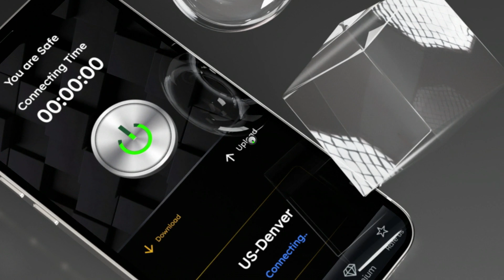Spider VPN - High Speed VPN 2024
Description:

Are you concerned about your online privacy and security? Look no further than Spider VPN! In this video, we'll show you why Spider VPN is the top VPN choice for 2023 and how it can safeguard your digital life.

Spider VPN offers unbeatable protection against cyber threats, ensuring your personal data remains private and your online activities remain secure. Whether you're browsing the web, streaming content, or connecting to public Wi-Fi, Spider VPN has you covered.

In this video, we'll explore Spider VPN's features, including its cutting-edge encryption, global server network, and user-friendly interface. We'll also demonstrate how easy it is to set up and use Spider VPN on various devices, from your computer to your smartphone.

Join the millions of users who trust Spider VPN to keep their online world safe. Don't miss out on the latest VPN technology and security trends – stay ahead of the game with Spider VPN!

🔒 Key Features:

    Military-grade encryption
    Fast and reliable connections
    Global server network
    Zero-logs policy

Protect your online freedom and take control of your digital privacy with Spider VPN. Watch this video to discover why Spider VPN is the best VPN choice for 2023!